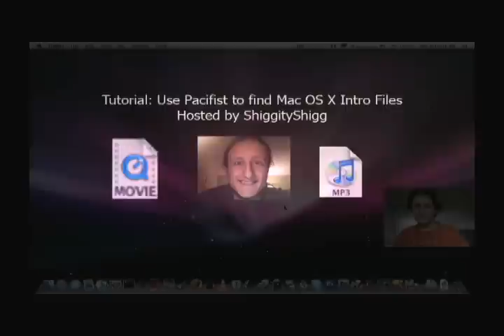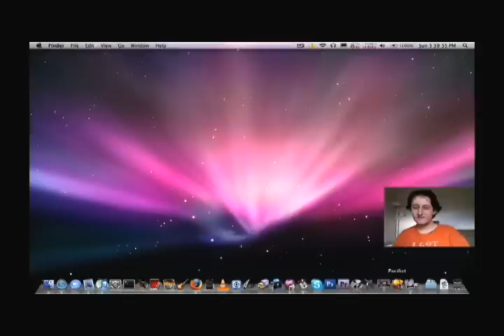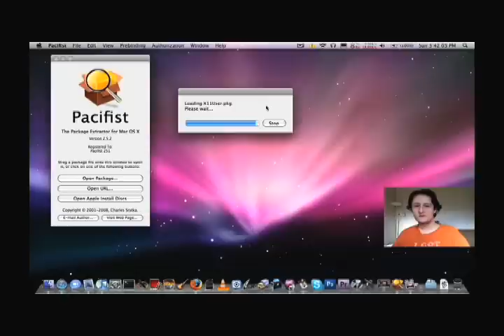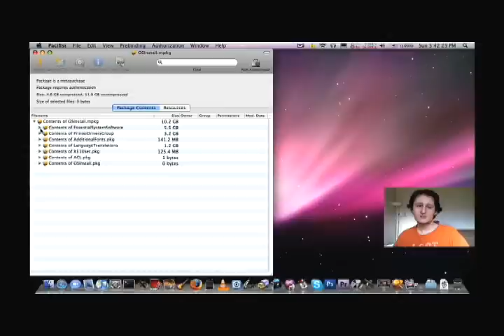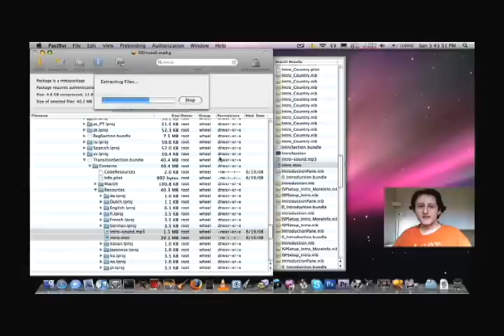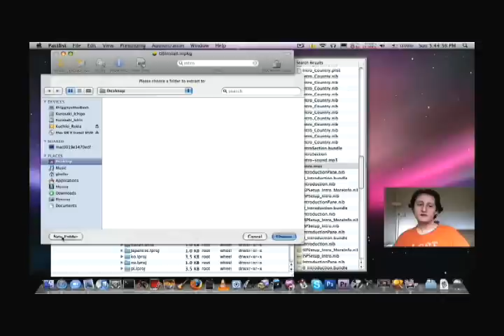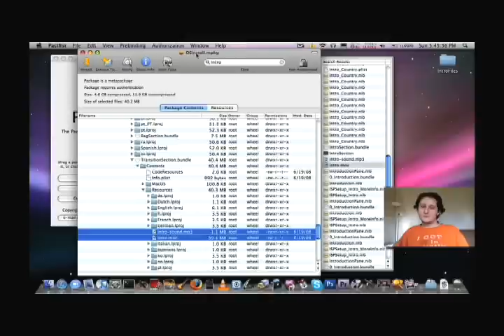Tutorial: Use Pacifist to find Mac OS X Intro Files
In this video I show you how to find the Mac OS X intro files quickly and easily using a package extractor for Mac OS X called Pacifist.

Any acts of hate or harassment will not be tolerated. Any such comments or video responses will not be accepted.